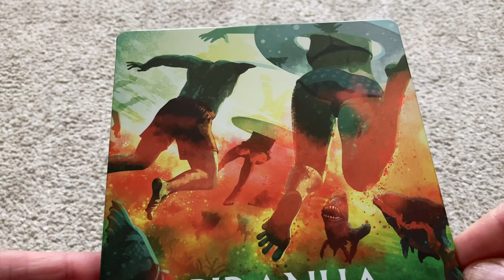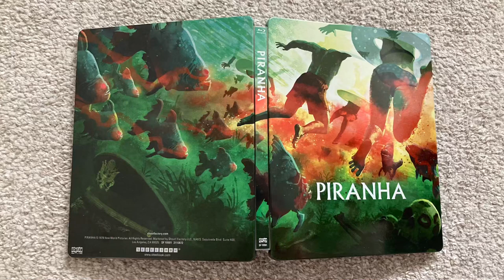Piranha | 1978 | Blu-ray SteelBook - with Blu-ray Menu | No Commentary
A quick look at the Piranha 1978 Blu-ray SteelBook Release | Shout Factory | June 11, 2019

No Commentary

Audio:
Background Music
Horror Orchestral background music for video by Lesfm

Image:

Scream Factory image in Opening Thumbnail & video from Screamfactory.com
Piranha movie video clips used in my YouTube video from Piranha Blu-ray